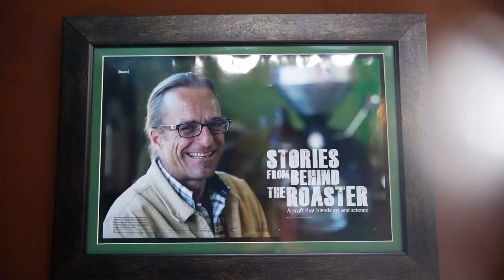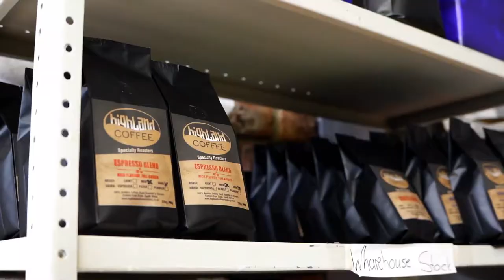Best Coffee In South Africa ?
HIGHLAND AND COFFEE ROASTERY
Location  Clarens, Eastern Free State, South Africa